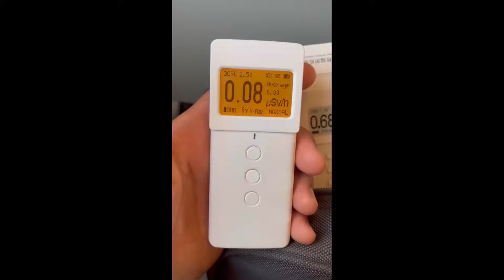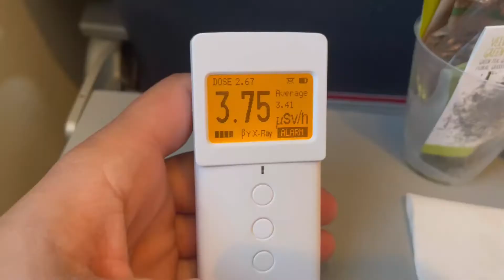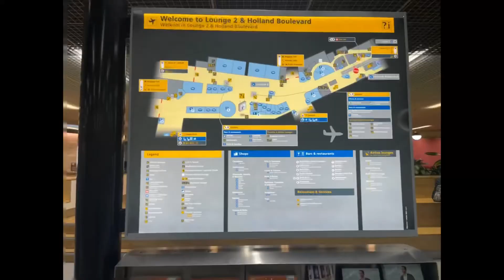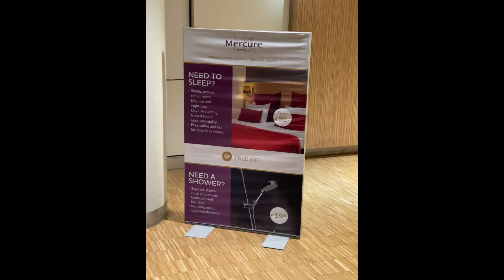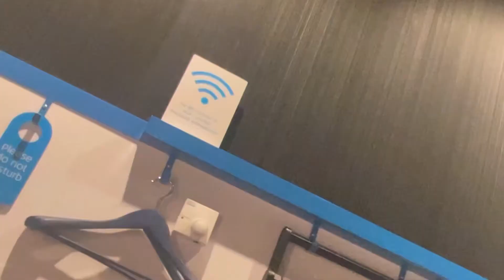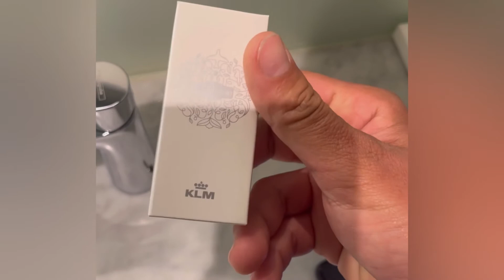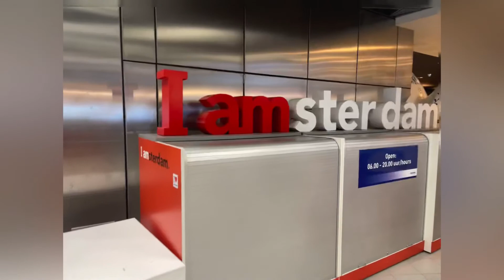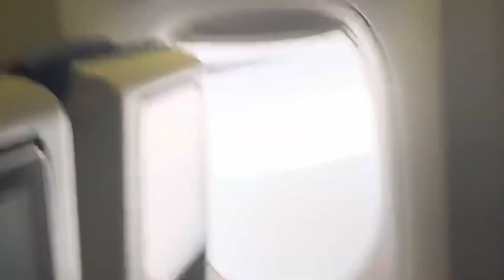Amsterdam , measurement of radiation in an aircraft.☢️✈️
Всем привет )
В этом выпуске увидем сюжет путешествия в самолёте с Польши в Амстердам , и по новой традиции проведём измерения радиации , а также насладимся полетом над Европой и побываем в аэропорту Голландии . Также на удивление автору встретим двух маленьких мышек в Макдональдсе который как и все магазинчики в ночное время не работает в аэропорту Амстердама.
И также увидем большую коллекцию фарфоровых домиков которые приклеены к стеклу около экскаватора . Беглый обзор душевой комнаты и комплектующие для личной гигиены:)

Follow me ❤️